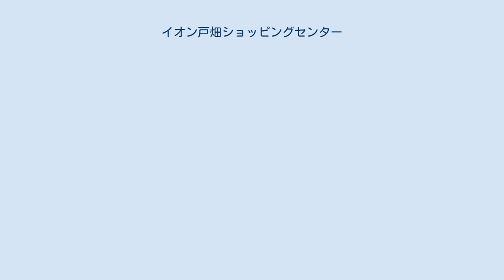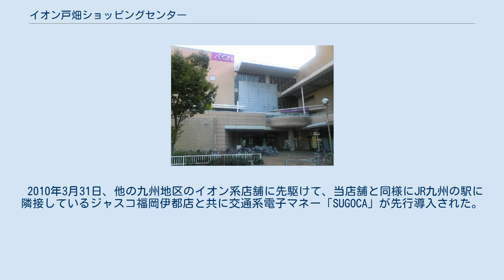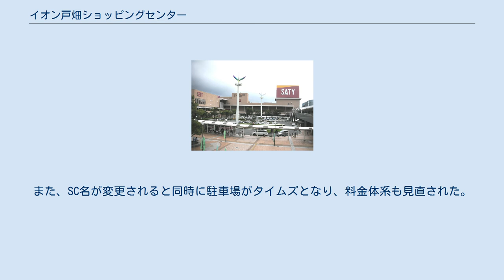イオン戸畑ショッピングセンター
イオン戸畑ショッピングセンター（イオンとばたショッピングセンター）は、福岡県北九州市戸畑区に所在する、イオングループのイオン九州が運営する商業施設である。
核店舗は「イオン戸畑店」（イオン九州としては初のイオンブランドの店舗である）。
 1999年（平成11年）3月1日戸畑駅周辺の再開発に伴い、マイカル九州（後のイオン九州）が戸畑サティとして開業したショッピングセンターである。
従前は日立金属戸畑工場の跡地で、日産自動車などを設立した鮎川義介が戸畑鋳物を創業した、日立金属の発祥の地の一つである。
そのため、開業時の建物所有者は日立金属エステート（現・日立金属ソリューションズ）であった。
2005年からは日本リテールファンド投資法人（現：日本都市ファンド投資法人）及び三菱UFJ信託銀行が所有している。
 戸畑駅が約150m移転開業したのにあわせて開業し、戸畑駅舎とは2階部分がペデストリアンデッキで接続する。
また、駅のロータリーに面する駅前店舗でありながら、県道50号に面していることもあり、2000台の駐車場を備えており郊外型店舗としての機能も有している。
 シネコンのイオンシネマ戸畑が4階に併設されている。
 なお、当SCの駐車場は北九州市のパークアンドライド駐車場になっている。
ただし、申込みできるのは戸畑駅の定期券利用者に限られている。
 2010年3月31日、他の九州地区のイオン系店舗に先駆けて、当店舗と同様にJR九州の駅に隣接しているジャスコ福岡伊都店と共に交通系電子マネー「SUGOCA」が先行導入された。
 2010年4月21日に戸畑サティとしての営業を終了。
1日間の臨時休業を経て2010年4月23日にリニューアルした「イオン戸畑店」が先行オープンし、SC名も「イオン戸畑ショッピングセンター」に変更された。
2010年5月28日には専門店も含め全館グランドオープンした。
また、SC名が変更されると同時に駐車場がタイムズとなり、料金体系も見直された。